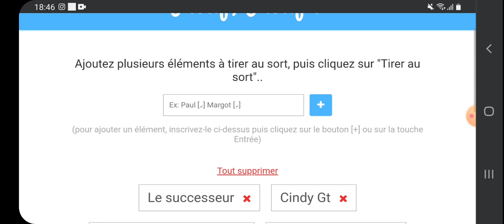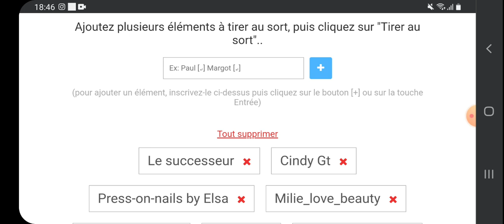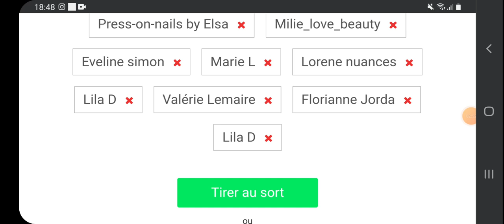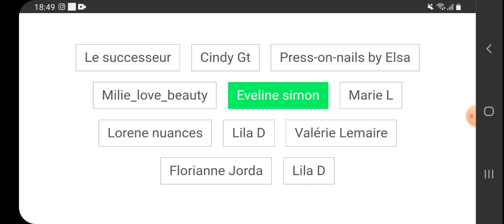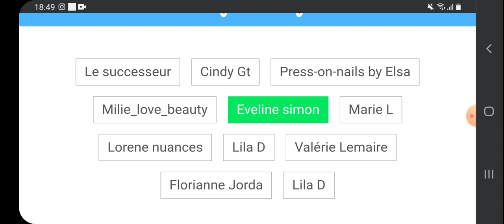Tirage au sort du concours de Septembre 2024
Ou par Instagram chicouette
Sinon je retire au sort ainsi de suite